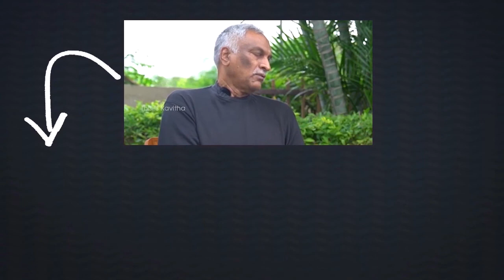Minister Kodali Nani Controversial Comments on Chandrababu | Telugu News | Vaartha Vaani